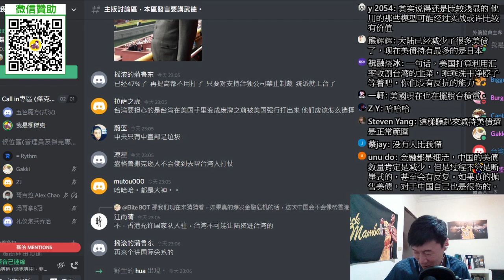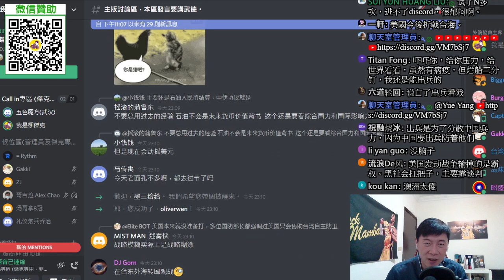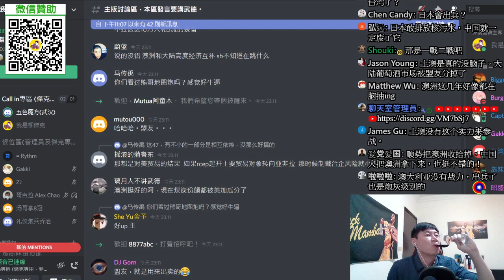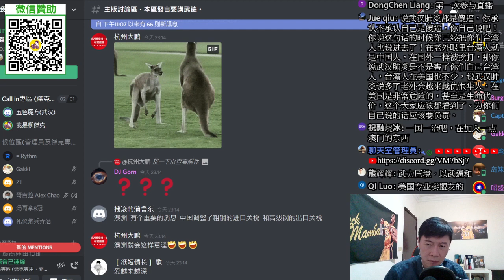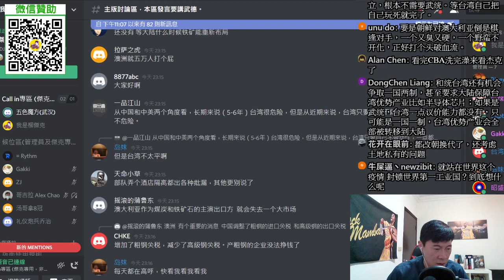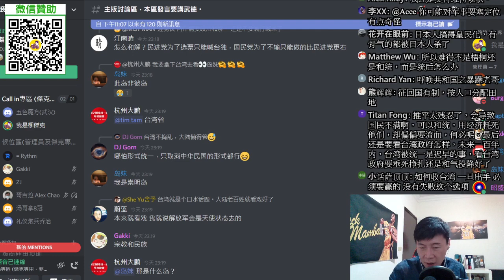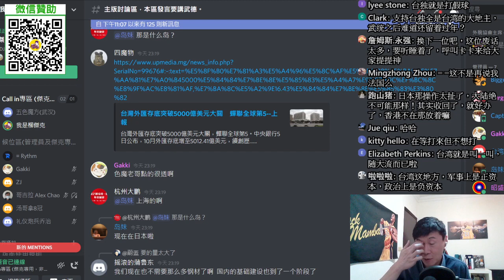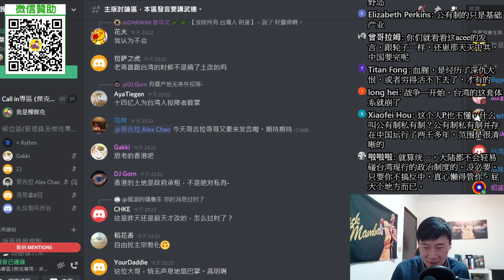(黨媒人士Call In)武統後，台灣土地會變成公有制？美國一定會出兵台海，但不會打？全球最危險的地方Part.4